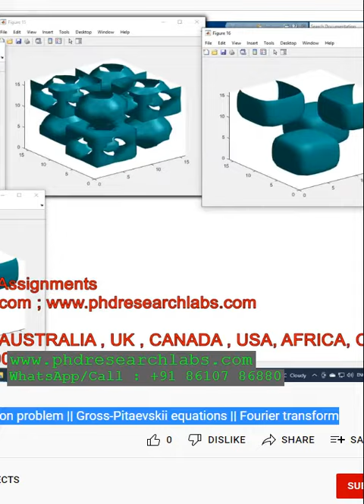Solution to Bose-Einstein Condensation problem _ Gross-Pitaevskii equations _ Fourier transform